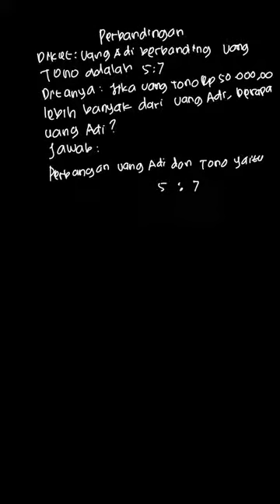3. Uang Adi berbanding uang Tono adalah 5 ... | Gemar Belajar M | Kelas 5 | 8 | Matematika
✅ Dalam video ini kita akan membahas: 3. Uang Adi berbanding uang Tono adalah 5 : 7. Jika uang Tono Rp 50.000,00 lebih banyak dari uang Adi, berapakah uang Adi?
Tema:
Kelas: 5
Mata Pelajaran: Matematika
Bab: 8
Buku: Gemar Belajar Matematika untuk SD/MI Kelas V

👉 Buku yang telah tersedia:
{PLAYLIST_LINK}
Di mana kamu dapat menemukan kami?